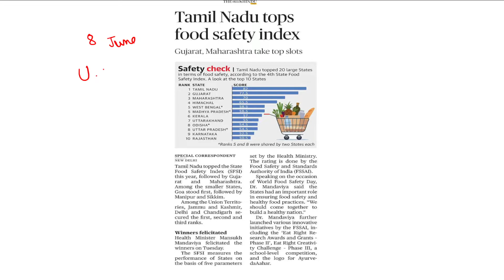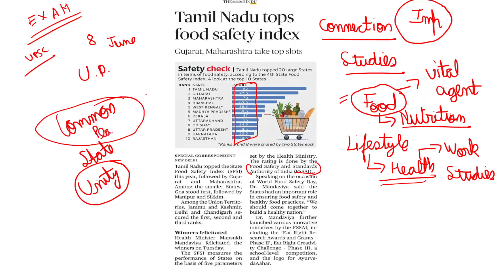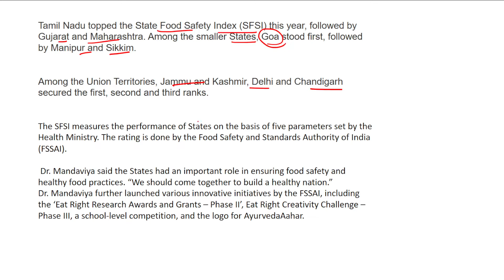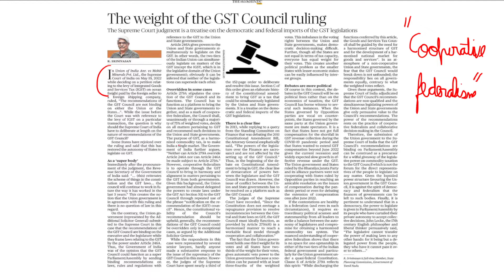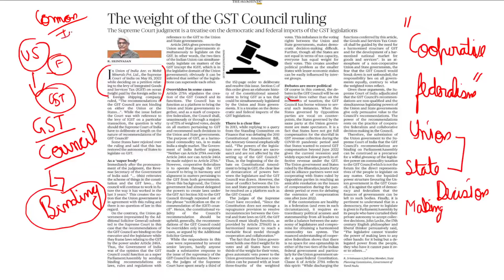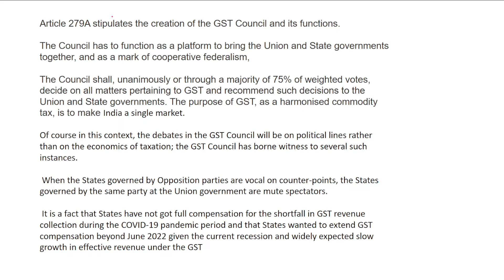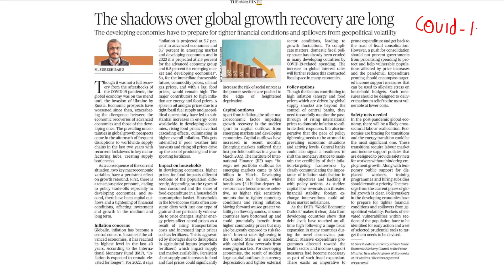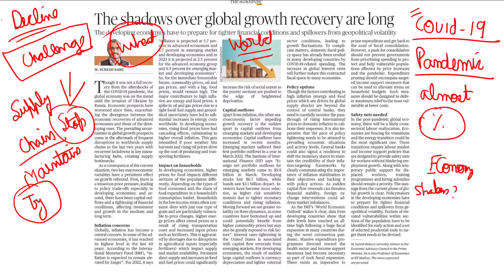8 June 2022 | The Hindu Newspaper Analysis | Current affairs | Garg IAS Academy| Rajat agarwal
In this video we are discussing articles and news from the hindu news paper, we are trying to explain in easy and simple manner . keeping UPSC exam in view .

News Date : 8 JUN, 2022

Content source : The Hindu news paper.

Garg IAS Academy
Free Mentorship Programme by Rajat Agarwal

For any doubt regarding UPSC preparation DM us.